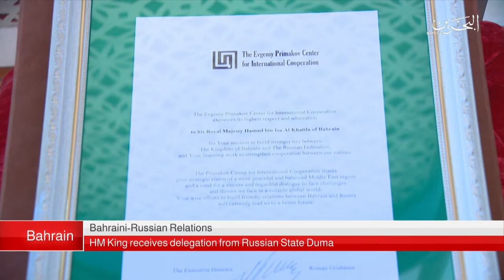BAHRAIN NEWS CENTER : ENGLISH NEWS 15-09-2019